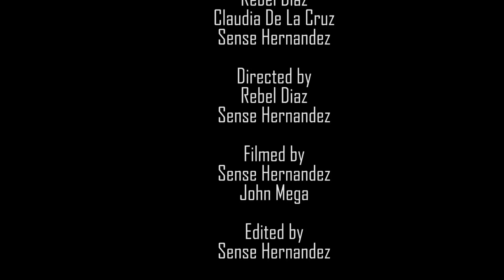Rebel Diaz & Ana Tijoux in Venezuela Pt 2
Ana Tijoux, Los Mas Buscados & The RDACBX tell us about their Venezuelan experience plus We have a final performance from Ana Tijoux and Rebel Diaz in Caracas to close out the tour in Venezuela!